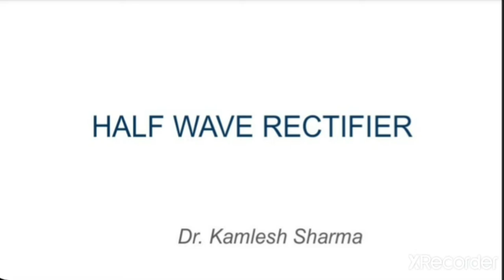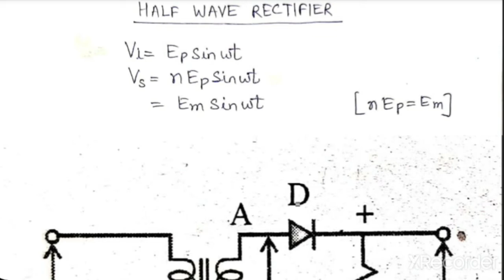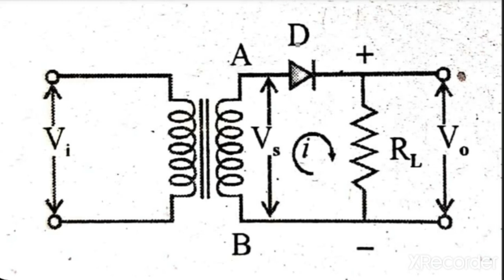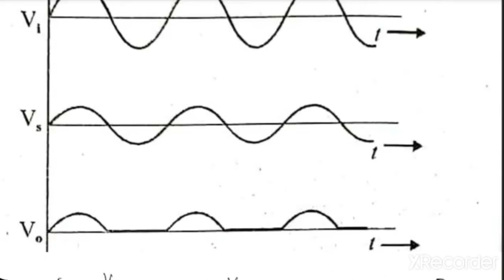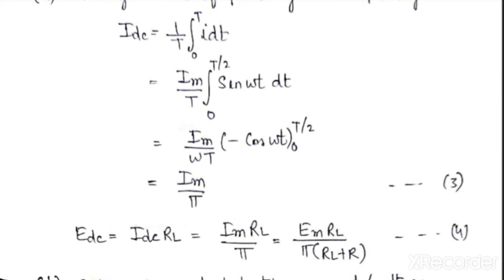Half Wave Rectifier by Dr. Kamlesh Sharma